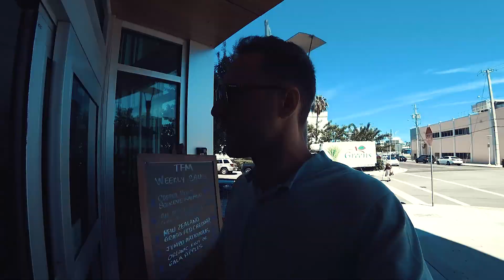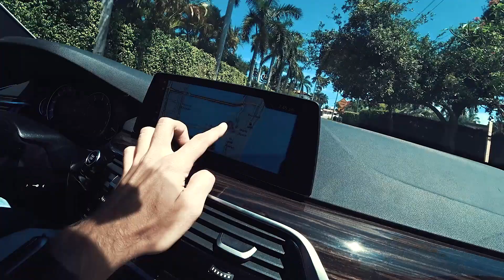Венецианские острова одно из лучших мест для жизни в Майами, жизнь в США, недвижимость в Майами.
Я не устаю рассказывать вам о лучших местах для жизни) Но если с лучшим местом на Земле мы уже определились, то пора перейти к поиску жилья!) Смотрите обзор на Венецианские острова - потрясающую локацию в Майами Бич, которая никого не оставит равнодушным)